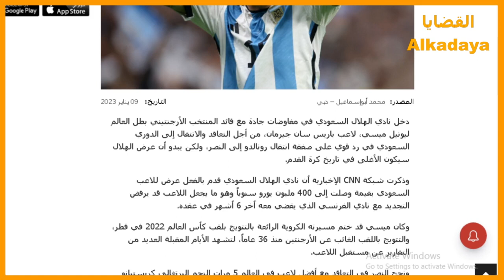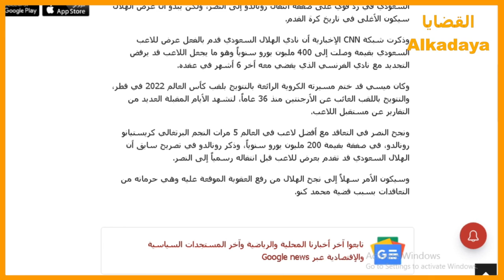نادي الهلال السعودي دخل في مفاوضات مع ليونيل ميسي من أجل التعاقد معه . . Lionel Messi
نادي الهلال السعودي دخل  في مفاوضات جادة مع النجم و بطل العالم ليونيل ميسي قائد المنتخب الأرجنتيني ، من أجل التعاقد و الانتقال إلى الدوري السعودي .  و لكن يبدو أن عرض الهلال سيكون الأغلى في تاريخ كرة القدم .